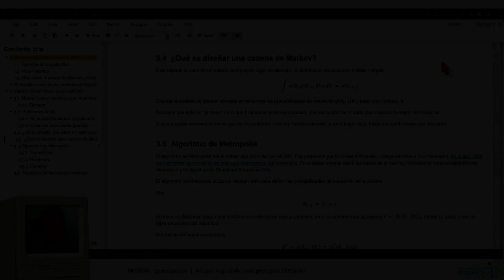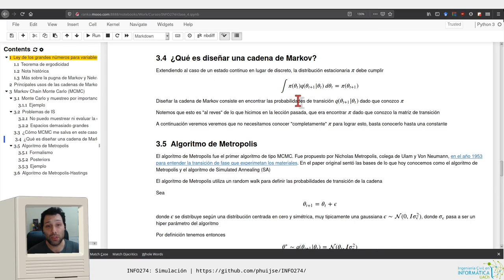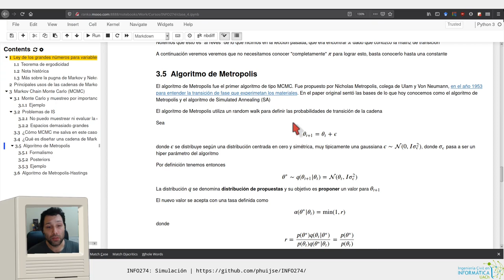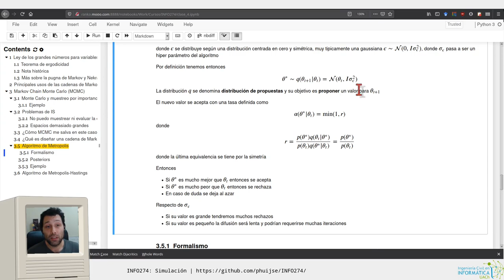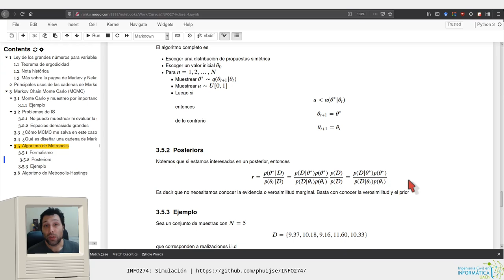[INFO274] MCMC 5 - Diseño de cadena de Markov con el algoritmo de Metropolis